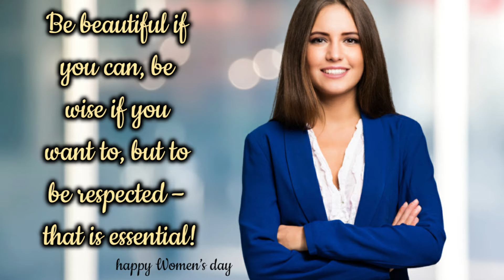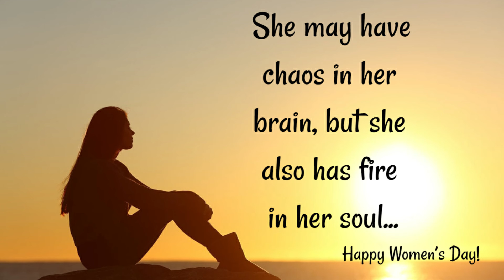Happy International Women's Day Wishes | Happy Women's Day Status & Messages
Here we present best collection of Happy Women's Day Wishes, Quotes, Images, Cards, Messages and Greetings. Top 15 Happy Women's Day Wishes, Women's day greetings. happy womens day image. Find best, unique quotes, Wishes N Messages for Women's Day